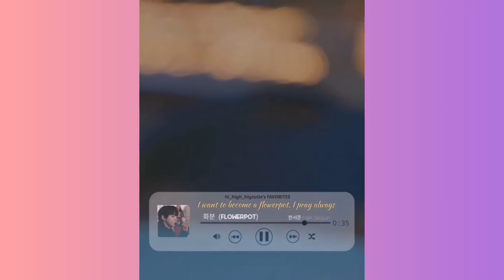Flowerpot by Han Seojun/Hwanginyeop | Kpop idols tiktok